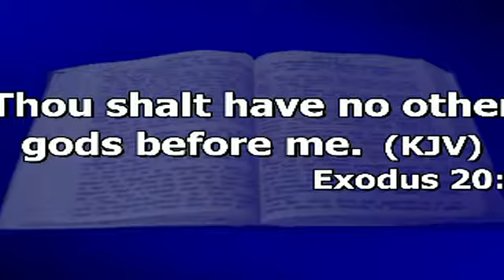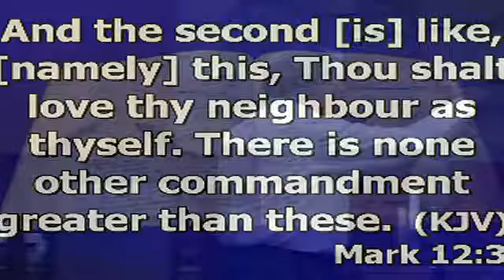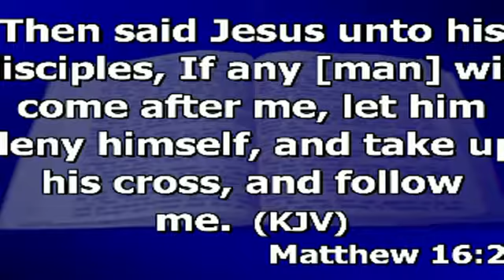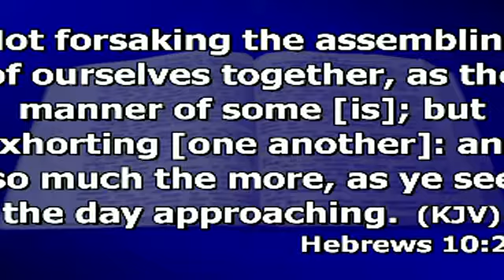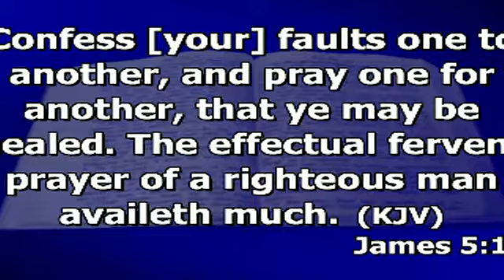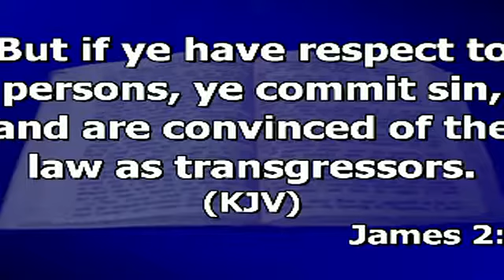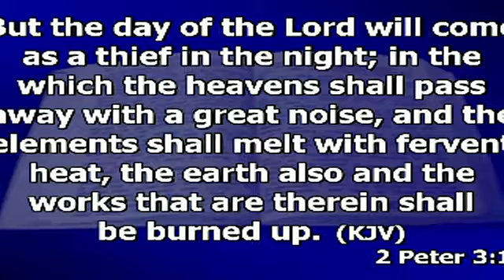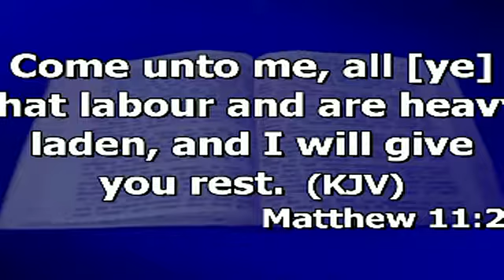GethsemaneBaptistTemple 01 11 2017 07 00 PM EST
Weekly prayer Service